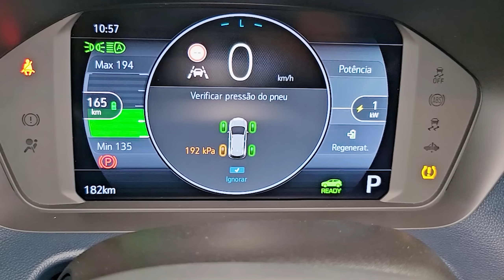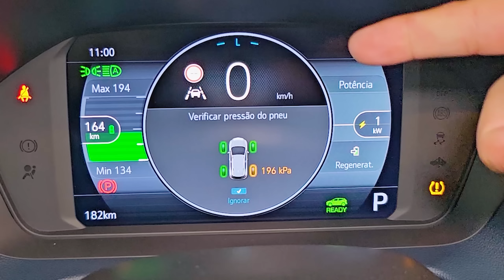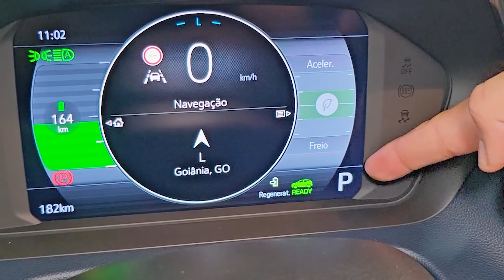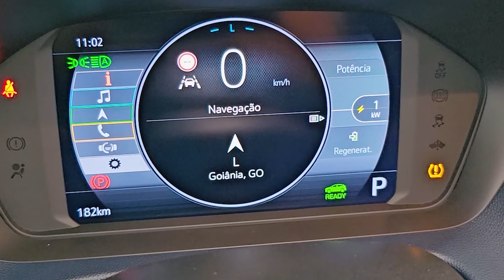Chevrolet Bolt EUV 2023 - O único carro ELÉTRICO da Chevrolet (no Brasil)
► Aluguel de carro é com a Rent Cars, a maior da America Latina ➜